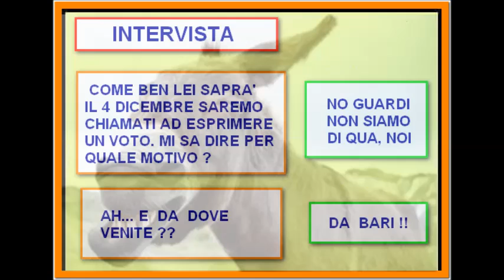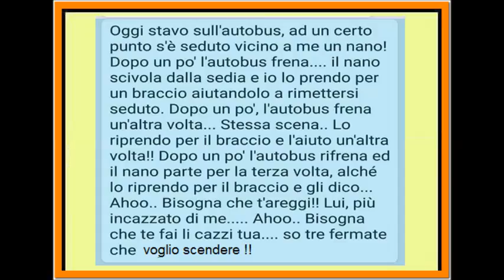Barzellette di ogni genere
Un'altra carellata di barzellette di ogni genere
Spiritose, sporche,alcune contengono parolacce
Le prime  sono parlate (usando il programma online Voki)

Le secondo sono scritte, tipo fumetto